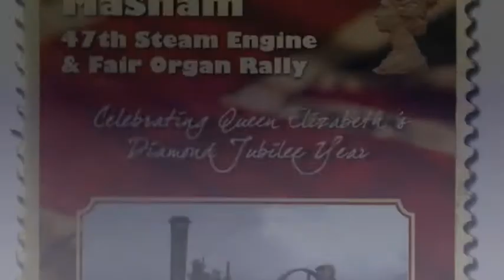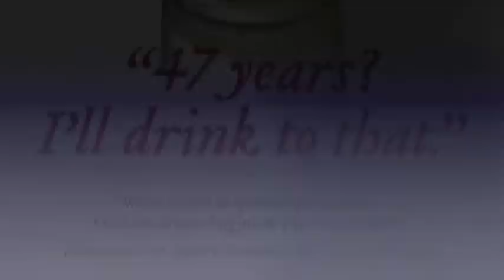Theakston's Brewery Sponsors 47th Masham Steam Engine & Fair Organ Rally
One of the "stars" at this year's Masham Steam Engine & Fair Organ Rally has been  given the once over by staff from a local brewery, ahead of it going on formal display!

For the vehicle in question is scale model of a 1930's T&R Theakston dray wagon, complete with company livery and a special wooden cask made by cooper Jonathan Manby.

The 1:4.5in model Foden steam wagon has been created by Harold Nash, of Lancaster, and will be amongst scores of steam engines, traction engines and fairground organs on display in the North Yorkshire town tomorrow and Sunday (July 21 and 22).

Now in its 47th year, the event -- which has been sponsored by T&R Theakston Ltd since its inception in 1965 -- is one of the largest of its kind in the country, attracting visitors and exhibitors from across the UK.

T&R Theakston Executive Director Simon Theakston said: "Our support for the Steam Engine and Fair Organ Rally goes back to the very first, and we are delighted to have been an integral part of its success for almost half a century.

"Like the Sheep Fair, the Steam Engine and Fair Organ Rally is one of the highlights of Masham's annual calendar of activities. It's a great tourist attraction, an event for all the family, and people from far and wide come to it, year in, year out."

Simon added: "I'm also thrilled that one of the exhibits is a replica Theakston dray wagon, which is authentic in every detail, including the wooden barrel made by our Cooper, Jonathan Manby."

Steam Engine & Fair Organ Rally organiser Flo Grainger said: "We are extremely grateful for Theakston's continuous support. We can honestly say that Theakston's sponsorship has saved this year's rally, and without their support and encouragement we would not have had the will or means to carry on."

This year rally features more than 30 steam engines along with 30 miniature steam engines.

New for this year is a horticultural section, with vintage caravans, a fairground with arena events, including a bird of prey the display, martial arts exhibition by a local Olympic hopeful, engine events and vehicle parades, as well as members of 'The Strike' who appeared on Britain's Got Talent.